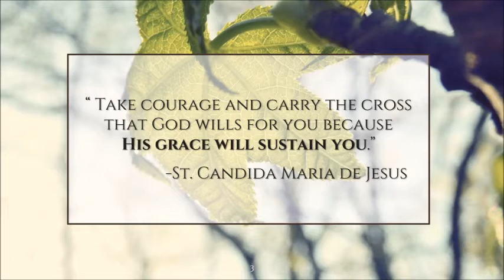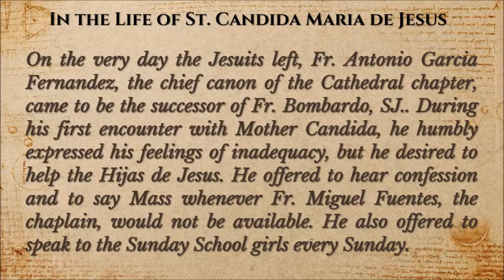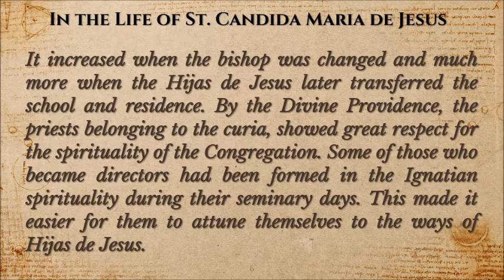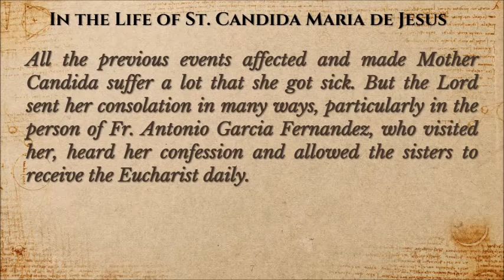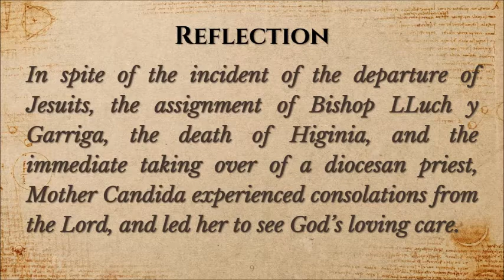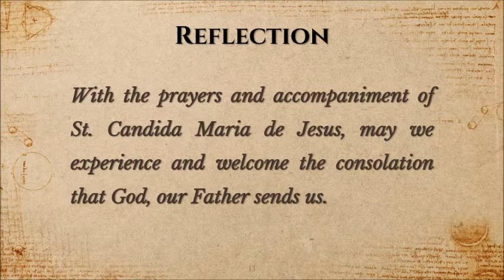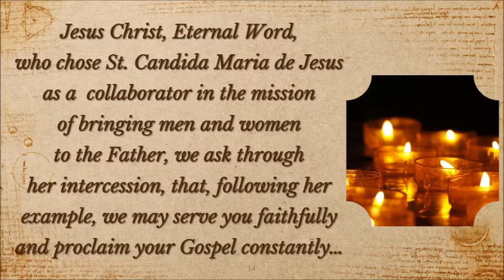Week 29 Sharing the Path with St. Candida Maria de Jesus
Week 29

A 44-Week Reflection on the Life of St. Candida Maria de Jesus